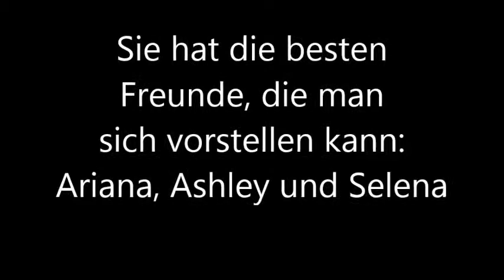WHAT IF (Justin Bieber Fanfiction) Trailer